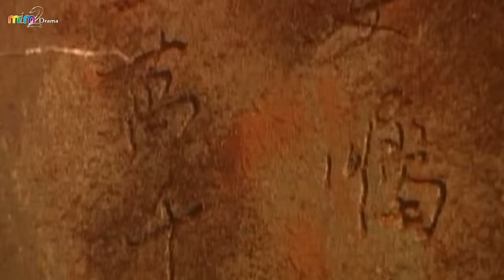THẦN ĐIÊU HIỆP LỮ [Tập 37] - Phim Kiếm Hiệp Lồng Tiếng Cực Hay | Lý Minh Thuận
Phim Kiếm Hiệp Kim Dung Lồng Tiếng Cực Hay | Thần Điêu Hiệp Lữ - Kim Dung (40 Tập).
Diễn viên: Lý Minh Thuận, Phạm Văn Phương, Lâm Tương Bình, Trần Tú Lệ, Phan Linh Linh, Chu Hậu Nhiệm, Hà Vĩnh Phương.

Thần Điêu Hiệp Lữ 1998 (Singapore) - The Return Of The Condor Heroes (1998): phim dựa theo tiểu thuyết của nhà văn Kim Dung. Bối cảnh phim diễn ra vào thời kỳ nhà Tống bị Mông Cổ xâm lược, trong đó nổi lên hai nhân vật giang hồ nghĩa khí Dương Quá và Tiểu Long Nữ.
Bối cảnh của phim được lấy vào thời nhà Tống, thời điểm quân Mông Cổ đang ngày càng bành chướng, chúng đưa quân sang xâm lược đất Tống, tuy nhiên luôn vướng phải sự phản bác mạnh mẽ đến từ những anh hùng hào kiệt nơi đây, trong đó phải kể tới Dương Quá và Tiểu Long Nữ, nối tiếp những đóng góp của quách Tĩnh và Hoàng Dung.
ⓂⒾⓂ②ⒹⓇⒶⓂⒶ